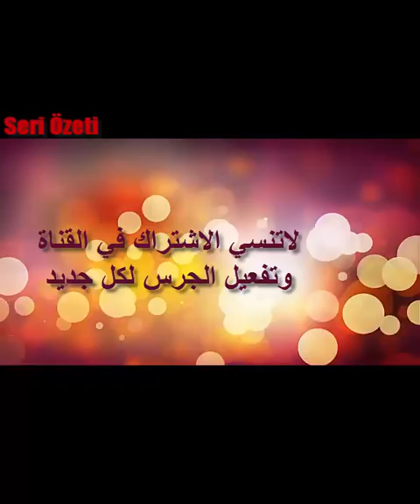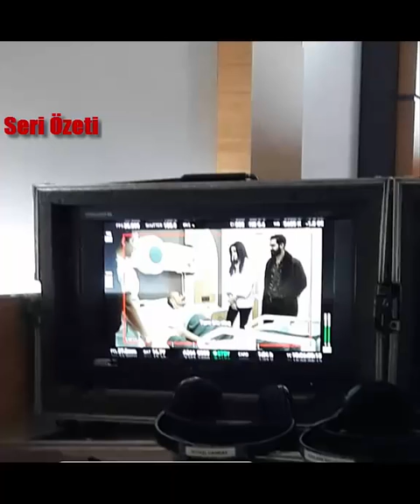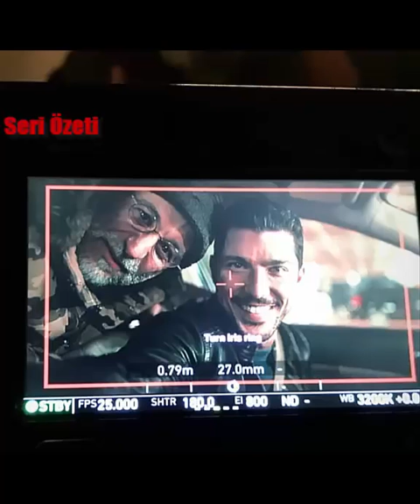شاهد كواليس مسلسل حلقة الحلقة 7 مع هاندا ارتشيل حصري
مسلسل حلقه الحلقه الاولى,
مسلسل حلقة الحلقة 1,
مسلسل حلقة الحلقة 2,
مسلسل حلقة الحلقة ١,
مسلسل حلقة الحلقة 3,
مسلسل حلقة الحلقة 12,
مسلسل حلقة الحلقة الاخيرة,
مسلسل حلقة الحلقة 13,
مسلسل حلقة 1,
مسلسل حلقه يوم الاربعاء,
مسلسل حلقة يوتيوب,
مسلسل زوجتي السمينه حلقه يوم الاربعاء,
مسلسل حب خادع حلقه يوم الثلاثاء,
مسلسل لا احد يعلم حلقه 10,
مسلسل زوجتي السمينه حلقه يوم الاحد,
مسلسل حب خادع حلقه يوم الاربعاء,
مسلسل زوجتي السمينه حلقه يوم الثلاثاء,
مسلسل حلقة واحدة,
مسلسل حلقه وحده,
مسلسل حلقه واحد,
مسلسل حلقه ونص,